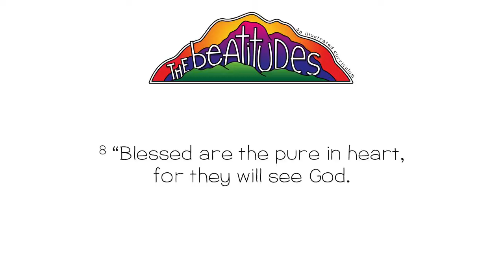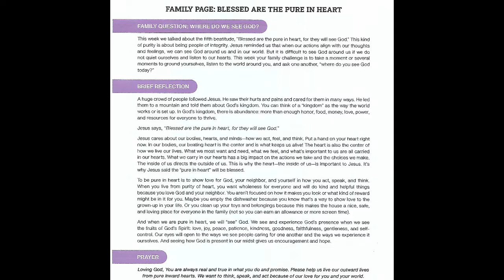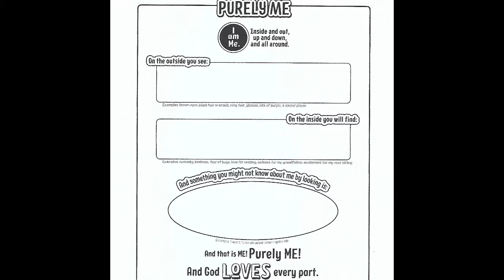Beatitudes - Week Eight